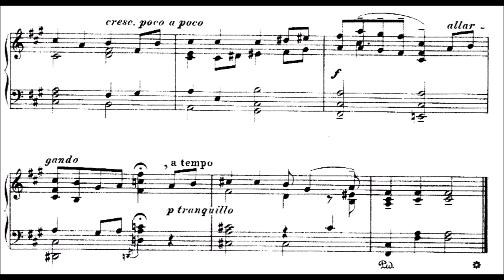Erkki Melartin : L'heure bleue, op 9 n° 5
Erkki Melartin : L'heure bleue, extrait de Lastuja II, op 9

La partition gratuite est disponible sur le site IMSLP